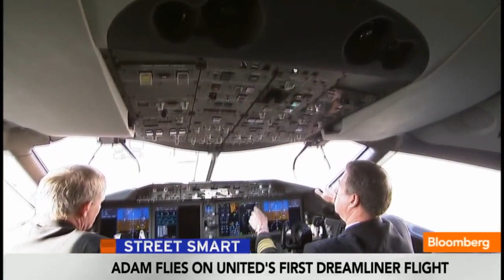Boeing 787 Dreamliner: How the Plane Is Radically Different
May 20 (Bloomberg) -- Boeing's 787 Dreamliner is poised to clear another hurdle in restoring its image as United Airlines, the only U.S. operator, resumes flights after the jet's lithium-ion battery flaws forced a three-month grounding. Adam Johnson reports from the plane on Bloomberg Television's "Street Smart." (Source: Bloomberg)